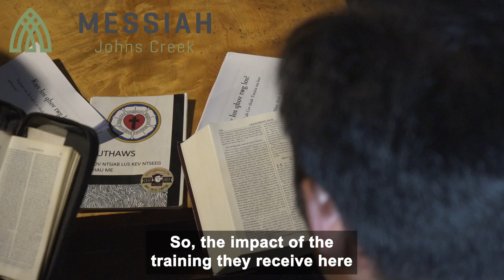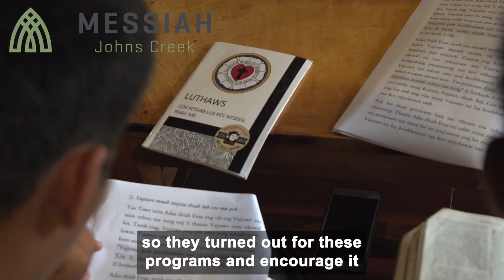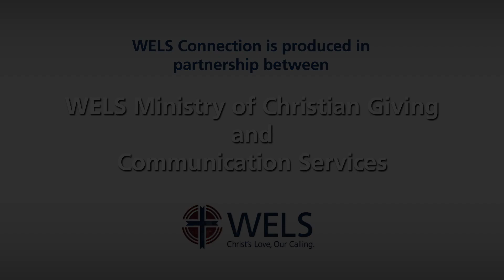December WELS Connection